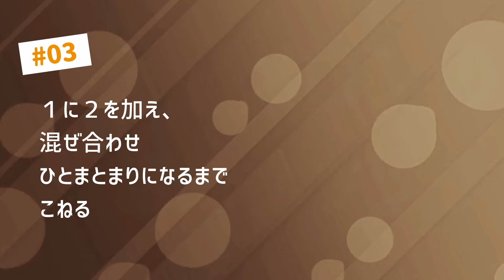馬嶋屋レシピ「カリソン」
プロバンス地方の伝統的なお菓子を日本で手に入りやすい材料でアレンジ。フルーツの爽やかな香りとアーモンドのコクが楽しめます

・ペーストと粉類を混ぜるときは最初はゴムべらやカードで混ぜ、だいたい混ざったら手袋をつけ手でこねるように混ぜる。
・型の上部に適度な隙間がないとアイシングが薄くなってしまうので、もし高すぎる場合は押し棒で少し押し込んで隙間を作っておく。

‹このレシピの生い立ち›
カリソンにちょうど良い高さ、強度の型でとても扱いやすいです。そして押し棒があることで型崩れせず美しいカリソンに仕上がります。

オレンジピール：１００ｇ
グランマニエ：小さじ１
はちみつ：３０ｇ
アーモンドプードル：１２０ｇ
粉糖：９０ｇ
★粉糖：１２０ｇ
★卵白：２０ｇ

‹作り方›
作り方
１、アーモンドプードルと粉糖をあわせてふるっておく。
２、オレンジピール、グランマニエ、はちみつをブレンダーでペースト状にする。
３、１に２を加え混ぜ合わせひとまとまりになるまでこねる。
４、ラップに包み１５×１５ｃｍに伸ばす。
５、角セルクルに入れ、ネットや網なのをのせ１日乾かす。（写真では三角コーナーネットをはめています）
６、カリソン型で抜く。上部１ｍｍほど隙間ができます。あまり生地はもう一度伸ばし使えます。
７、オーブンシートを敷いた天板にならべる。
８、★の粉糖と卵白を混ぜ合わせる。
９、カリソン型の上部にアイシングを刷り込む。
１０、カリソン押し棒でカリソン型から外し、１００度のオーブンで１０分乾かす。
１１、アイシングに着色してカラフルにするのもオススメです。